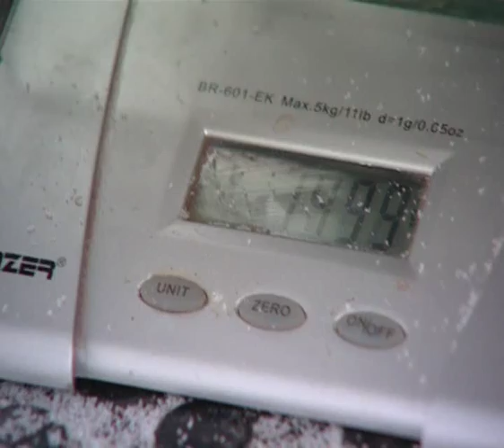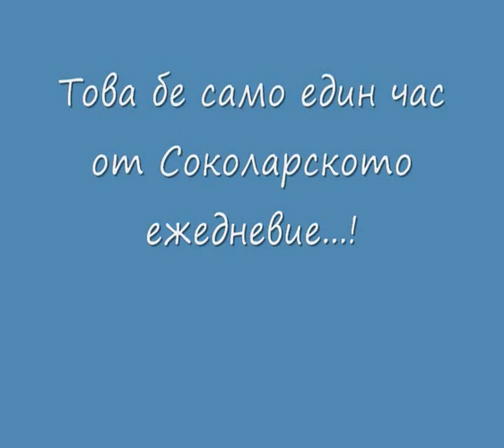Соколарство / Falconry - неизлъчени кадри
Неизлъчени кадри, предоставени ни от екипът на "На Кафе" след участието на Соколарската Асоциация при Гала.

Used Music:
Le Lys Vert
La Bottine Souriante, Yves Lambert, Robert Ellis, André Brunet, Jean Fréchette, Denis Fréchette, Régent Archambault, Jocelyn Lapointe, André Verreault, Michel Bordeleau
Content found during: 2:53 - 5:27

My Home/The Contradiction/Julia Delaney
Ashley MacIsaac, Artie McGlynn, Paddy Moloney, Matt Molloy, Martin Fay, Kevin Conneff, Seán Keane, Derek Bell
Content found during: 9:05 - 11:08